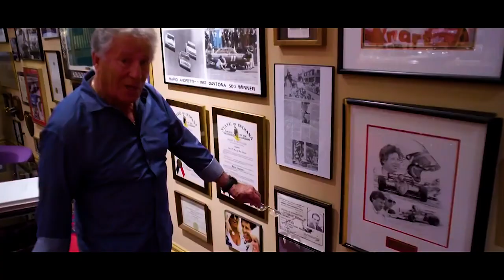JÁ ERA, ANDRETTI? WOLFF AFIRMA QUE 10 EQUIPES SÃO SUFICIENTES PARA A F1 POR CONTA DE DINHEIRO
@scuderiamilani (Twitter)
YouTube.com/scuderiamilani

João 3:16